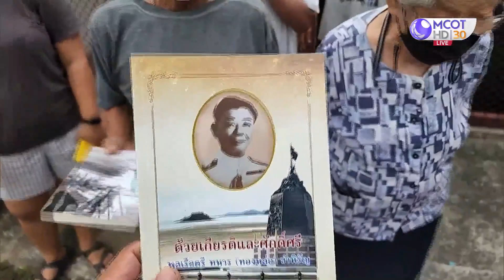โลกกลม ผู้ว่าฯ ชัชชาติ ปลื้มพบพยาบาลทำคลอด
เรื่องราวประทับใจไม่คาดฝันของผู้ว่าฯ ชัชชาติ เหตุเกิดเมื่อช่วงเช้า ขณะวิ่งลงพื้นที่ตลาดพรานนก เจอคุณตาวัย 94 ปี เป็นลูกชาย พลเรือตรี ทหาร ขำหิรัญ บุคคลในตำนาน และน้องสาวของคุณตายังเคยเป็นพยาบาลที่ทำคลอดท่านผู้ว่าฯ เมื่อ 56 ปีก่อนด้วย